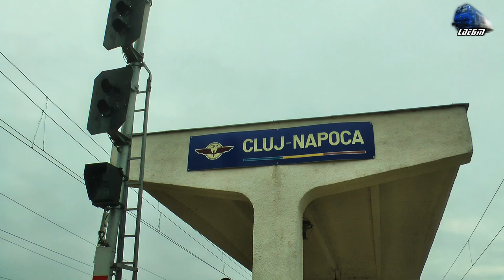LDE2100 60-0838-2 & IR469 Targu Mures-Budapest Keleti Soseste/Arrived in Gara Cluj Napoca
LDE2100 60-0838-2 & IR469 Targu Mures-Budapest Keleti Soseste/Arrived in Gara Cluj Napoca - 01 December 2017

1:IR469 - Targu Mures - Cluj Napoca - Budapesta Keleti - 060-DA/LDE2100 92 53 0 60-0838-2 RO-SNTFC

01 December 2017